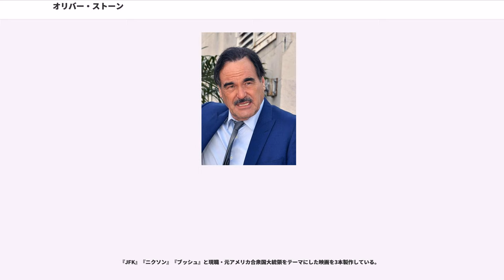オリバー・ストーン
オリバー・ストーン（ 1946年9月15日 - ）は、アメリカ合衆国の映画監督、映画プロデューサー、脚本家。

ベトナム帰還兵である自身の1年間の実体験を活かし、ベトナム戦争とそれが人間に与えた影響を描いた『プラトーン』で一躍有名になった。多くの作品の傾向として、アメリカ合衆国連邦政府やアメリカ政治を強く批判している。

ニューヨーク州ニューヨーク市出身。父ルイスはユダヤ系の株式仲買人で、母はフランス系のカトリック教徒であった。折衷案として米国聖公会で育つ（しかし、のちに仏教徒となった）。イェール大学で1年間学ぶが、中退してベトナム共和国に赴き、英語を教えるなどして半年程過ごす。帰国後復学するが、再び中退している。

1967年からアメリカ合衆国陸軍に従軍し、ベトナム戦争を経験。空挺部隊に所属し、LRRPと呼ばれる偵察隊に加わっていた。この任務は特殊部隊的な側面を持ち、死傷率がもっとも高かった部隊のひとつである。

除隊後にニューヨーク大学でマーティン・スコセッシに師事し映画制作を学んだが、しばらくはシナリオが売れないなどスランプの時期が続いた。1974年にホラー映画『』（日本未公開、原題："Seizure"、あるいは"Queen of Evil"）で長編監督デビュー。脚本を担当した1978年の『ミッドナイト・エクスプレス』で、アカデミー脚色賞を受賞。

『プラトーン』『7月4日に生まれて』の2作品でアカデミー監督賞を2度受賞する。その他代表作には『ウォール街』『JFK』『天と地』『ナチュラル・ボーン・キラーズ』『ニクソン』など。

特に『プラトーン』は、自身のベトナム戦争での体験がベースになっていると言われ、戦争という異常な状況下で人間はいかに醜く残酷になるか、そしていかに戦争が非人道的なものであるかを痛烈に訴えている。これらの作品についてはアメリカ国内では賛否が大きく、特にオリバー・ストーンと同じ世代ではその傾向が顕著である。

最近では、次の時代を担う世代への教育的見地から、ドキュメンタリーを通じて、アメリカ現代史を問い直す作業に取り組み、その成果が2012年の映像作品『""』に結実した。これを日本放送協会が放映権を取得して、NHK-BS1のBS世界のドキュメンタリーにより『オリバー・ストーンが語る もうひとつのアメリカ史』というタイトルで、50分番組を10回に分けて、3週にわたり放送された。このドキュメンタリー番組への反響が大きかったため、2013年8月25日に『オリバー・ストーンと語る “原爆×戦争×アメリカ”』という、ストーン監督に加え、脚本を担当した歴史学者のピーター・カズニックをNHKスタジオに招き、2氏へのインタビューをメインに据えた2時間番組が放送された。来日した際には、オリバー・ストーンは広島市・長崎市・沖縄県を訪れ、原爆資料館や米軍基地反対の沖縄住民の元を訪れた。

現夫人は韓国人のチョン・ソンジョンである。一緒に釜山を訪れて、自身の映画の中で韓国を登場させたことについて問われると「妻が韓国人なので言及したのではない」、「当時はリーマンショックで韓国関連の記録があった」と答えた。さらに、「貯蓄して熱心に働き、賢く行動しなければならないかをアメリカ合衆国に教えてくれる国が韓国だという点を、妻を通じて知った」と韓国は見本になる偉大な国家だと絶賛した。

『JFK』『ニクソン』『ブッシュ』と現職・元アメリカ合衆国大統領をテーマにした映画を3本製作している。

映画監督を志す前は、19歳の時に小説を書いたりもした。

私生活では3度の結婚歴があり、2度目の妻エリザベス（1993年に離婚）は『トーク・レディオ』『ドアーズ』『JFK』および『天と地』で （内助の功）"とクレジットされた。1984年に生まれた息子は、俳優となって父の作品に出演している。

2008年アメリカ合衆国大統領選挙では民主党候補のバラク・オバマ候補を支持していた。2012年アメリカ合衆国大統領選挙の時は共和党から出馬していたリバタリアンのロン・ポール候補を支持していたが、ミット・ロムニーが共和党指名を勝ち取った為、オバマ支持に回った。2016年はバーニー・サンダースとジル・スタイ...